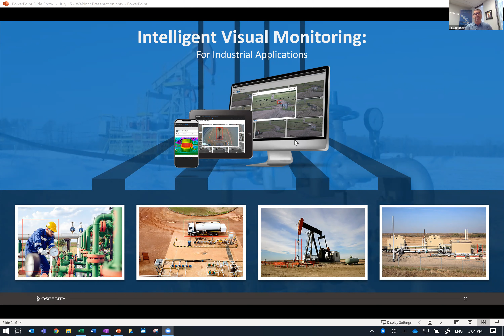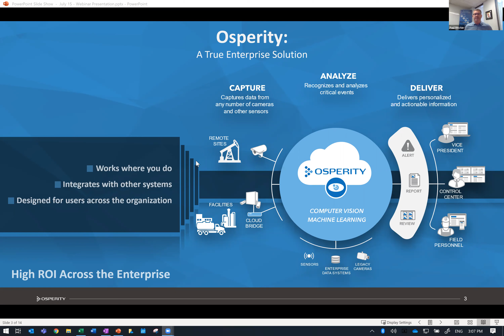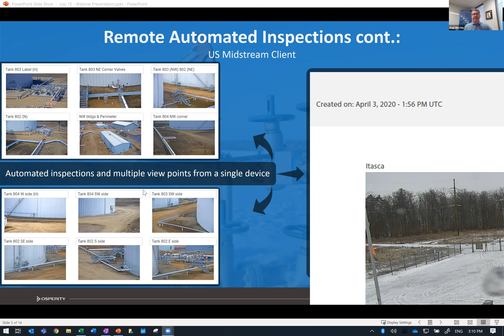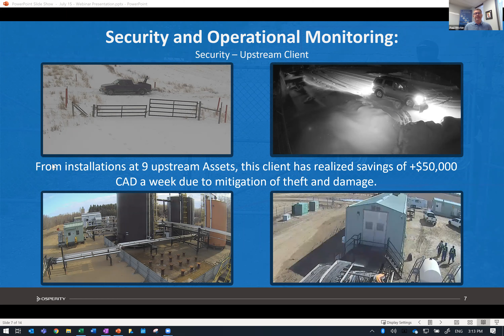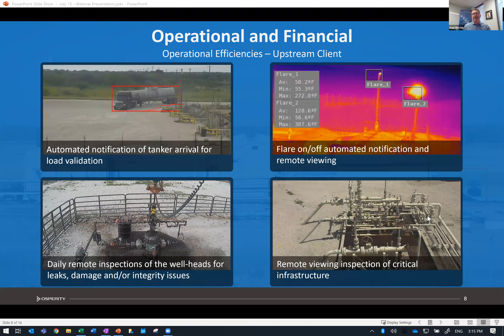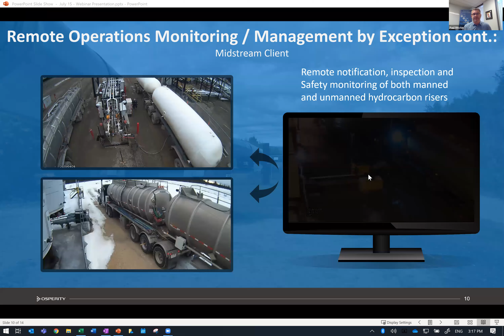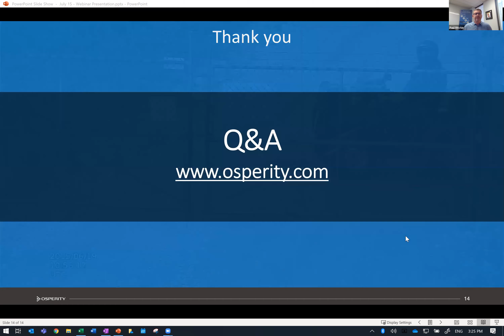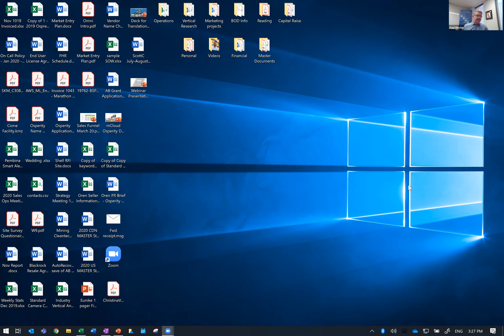Osperity: Managing Remote Assets with Intelligent Visual Monitoring | July 15, 2020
Paul Ritchie, Chief Operating Officer at Osperity, shared how 5 North American Oil and Gas companies are utilizing AI-driven remote monitoring and inspections to lower total cost of ownership providing a high return on investment, resulting in becoming more effective, protecting staff and increasing productivity while saving money and resources.